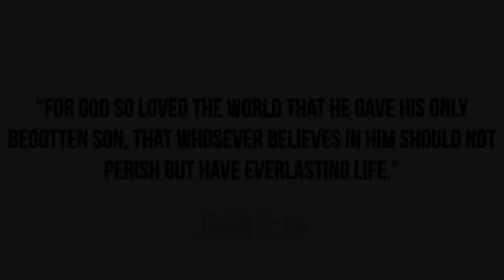GRWM/MINI BIRTHDAY VLOG | HAIR, MAKEUP + MORE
amazon storefront: